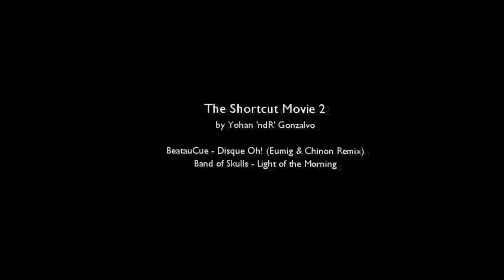The Shortcut Movie 2 - by ndR [2011]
4 years after the first one made by 8ball1, I decided it was time to bring it back to life!

I wanted to keep the same spirit as the first movie: no fancy effects, no campaths, just 1st-views, color correction and regular transitions.The SC list is not thorough, let's save the for other for a 3rd movie ;-)